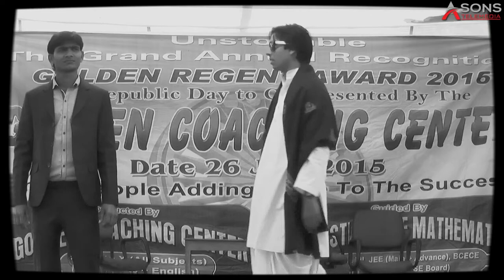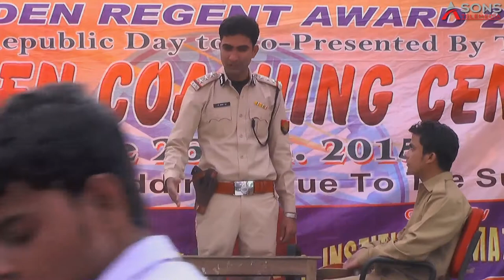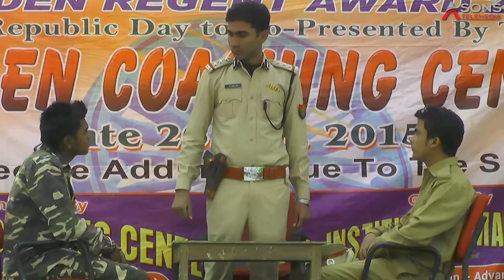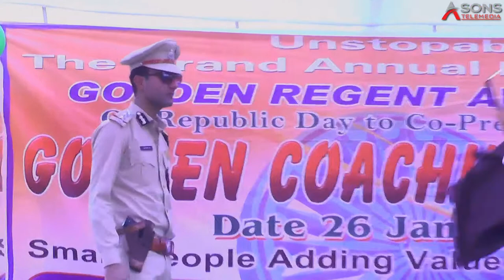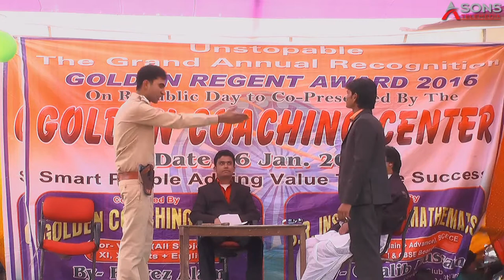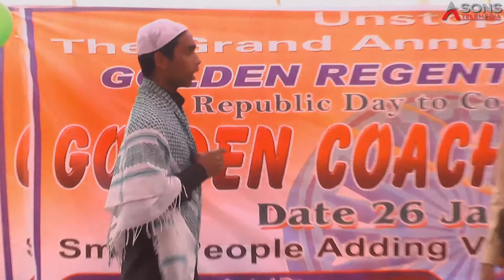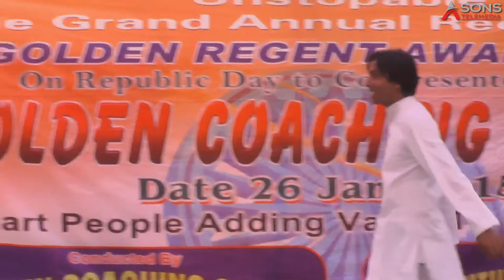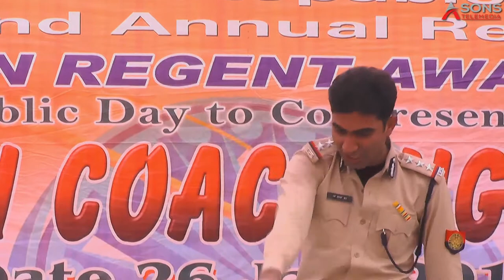The Best Acting Ever | Compilation Part - 2 [NEW]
A compilation of some of the best acting  performances ever. I know there are many missing . It is just a glimpse. it is a subjective list, I don't claim it to be objectively correct, if there's such a thing. hope you like it

Films in chronological order:
Apocalypse Now
Network
Sexy Beast
The Deer Hunter
Aguirre - Wrath of God
The Wrestler
The Great Dictator
Blue is the Warmest Colour
Seven
True Detective
The Passion of Joan of Arc
Magnolia
Half Nelson
Léon: The Professional
Blood Diamond
Training Day
The Last King of Scotland
The Godfather Part III
Raging Bull
Breaking Bad
There Will Be Blood
Mystic River
Moon
Good Will Hunting
JCVD
Airplane
Heat
Lost in Translation
Biutiful
Oldboy
Downfall
Capote
Taxi Driver
The Silence of the Lambs
Revolutionary Road
Bronson
Take Shelter
The Assassination of Jesse James by the Coward Robert Ford
The Master
Goodfellas
The Untouchables
Sophie's Choice
Barney's Version
Glengarry Glen Ross
It's a Wonderful Life
Shining
A Single Man
Shame
My Left Foot